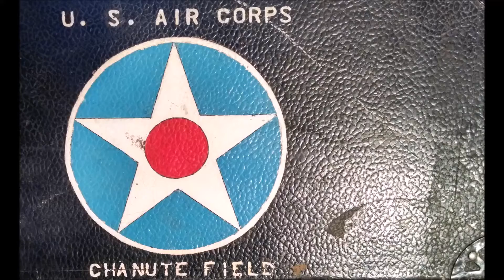Channel Update, Firearm repair update and about the channel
This week after fighting a cold all weekend, this is a short video to update you about the channel. We also update the repairs on the Bulgarian Makarov, Mosin Nagant Sporter and take a look at a new holster for the CZ82.
45 Alfa Charlie Papa.